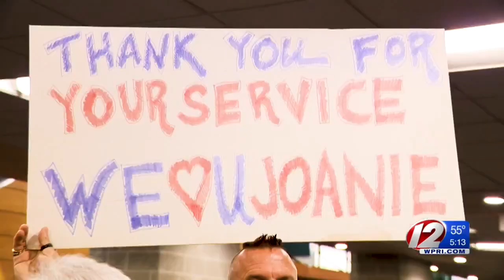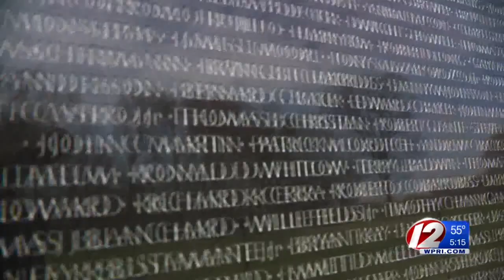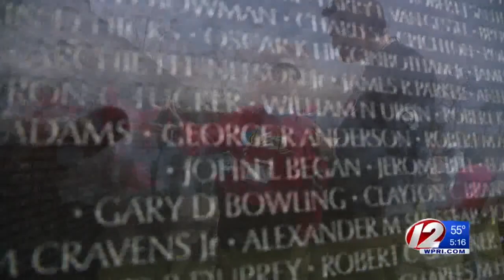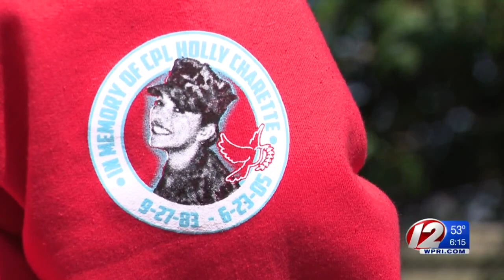RI's first all-female Honor Flight pays tribute to 44 local veterans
It was a journey to remember for 44 female veterans as they traveled to Washington D.C. on a historic flight for a special tribute.